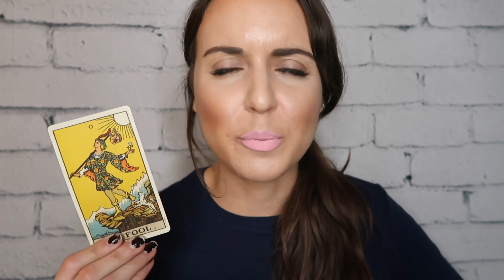All Signs 6 August 2017 "NEW WAYS OF LIVING" Daily Horoscope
Here is your daily horoscope for all signs for Sunday, August 6, 2017:

Things are changing. I think we feel that. But we don't know in which way things are going to change. This can create an interesting kind of dynamic — one where we want to progress and jump into these new chapters that are coming our way, but also one where we feel as though we can't because we don't know what is coming, or are afraid.

Don't try to force things today, and don't get impatient. Use the time instead to re-orient yourself to this new life you are coming into. New circumstances require new ways of thinking and living. Take time to work some of that stuff out inside today, even if it doesn't feel like you are making any progress.

Soon enough, you will know just what that "new way" is and how you can step into it with more ease and comfort.